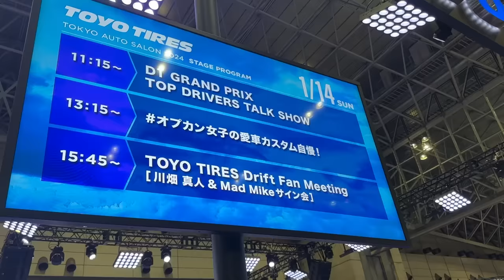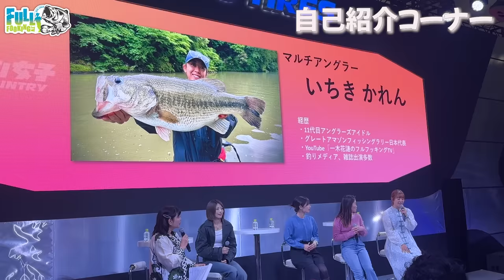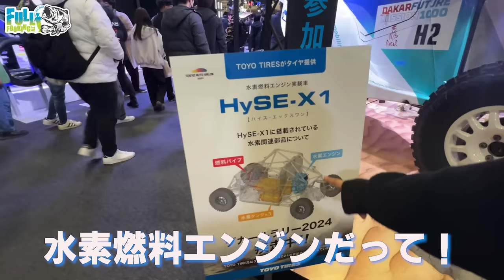【東京オートサロン2024】愛車の魅力を語ってきました！